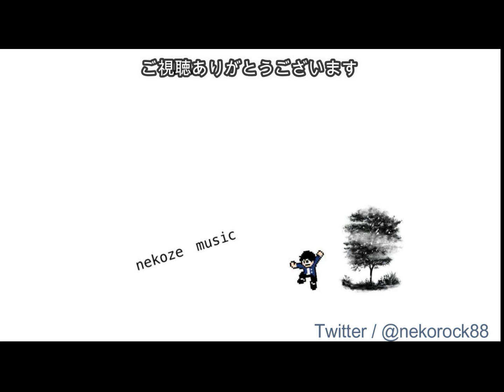【FF6 BGM】妖星乱舞 第四楽章 / 8bit風アレンジ[Final FantasyⅥ / Dancing Mad]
ファイナルファンタジー6から「妖星乱舞 第四楽章」の8bit風アレンジです。
「決戦」に引き続きFF6から2作目のアレンジになります。
今までで一番ドラムパートに苦労しました・・・。

Final FantasyⅥ BGM『Dancing Mad』

instrumental music
ゲーム音楽